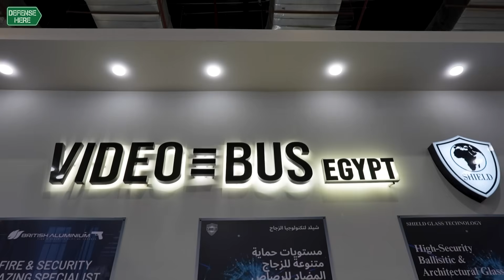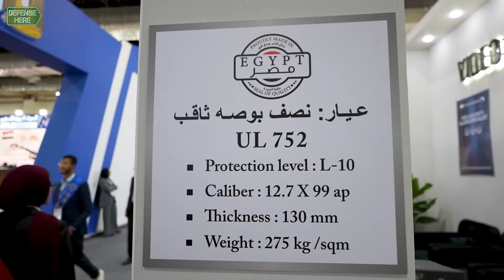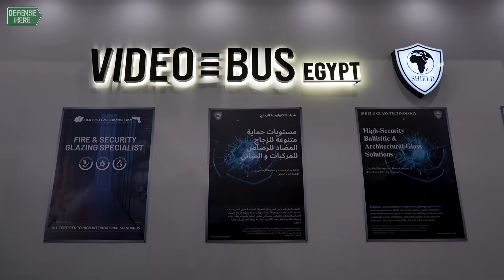Video Bus Egypt Highlights Advanced Armored and Security Glass Capabilities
Shield Glass Technology, a subsidiary of Video Bus Egypt Group, is an Egyptian glass manufacturing company specializing in advanced security, ballistic and architectural glass solutions. With its own production facilities, the company supports armored vehicle programs and large-scale security infrastructure projects, supplying bulletproof glass for a wide range of defense and civilian applications. Khaled Abdel Wahab, Founder and Managing Director of Video Bus Egypt Group, spoke to Defensehere.com.

The company produces armored solutions for vehicles, with many of the armored platforms displayed at major defense exhibitions incorporating glass manufactured by Shield Glass Technology. It is also active in the design and production of presidential safe boxes and secure installations, as well as large-dimension bulletproof glass for buildings, with panels reaching up to six meters by two meters.

Highlighting the company’s capabilities, Abdel Wahab said: “We own our factory and have the capability to produce armored solutions for vehicles, buildings and high-security platforms, including large-dimension bulletproof glass that meets the most demanding protection requirements.”

Shield Glass Technology has delivered several high-profile projects, including presidential safe boxes for the Egyptian Police Academy, the Army Stadium and the New Ismailia Stadium, as well as a royal suite developed for Saudi Crown Prince Mohammed bin Salman at the Four Seasons hotel. The company is a main supplier to the Egyptian Armed Forces and the Ministry of Interior, while also supporting multiple armored vehicle manufacturers.

Referring to certification and international cooperation, Abdel Wahab added: “Most of our products are certified by the Egyptian Army’s Research and Development authorities and by ULOM laboratory in Germany, and we work in close partnership with companies around the world to develop the optimal glass combination for each specific project.”

Among its recent achievements, Shield Glass Technology has developed armored vehicle glass certified to withstand 50-caliber ballistic threats. Operating on a project-based model, the company engineers customized glass compositions to balance protection levels, thickness and operational requirements. With more than 15 years of experience, Shield Glass Technology serves clients across the Middle East and Africa, delivering bulletproof, blast-resistant, laminated, smart and decorative glass systems for defense, government, banking, retail and luxury construction sectors.